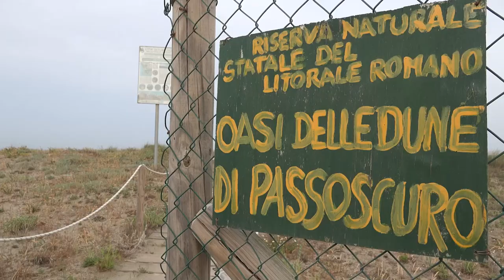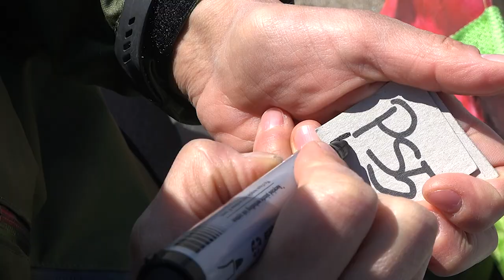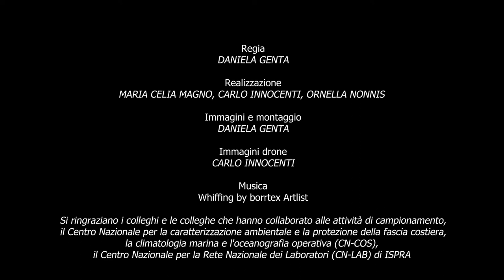Micro Beach Litter - Microplastiche tra i granelli di sabbia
Gli oggetti in plastica e i rifiuti plastici da tempo fanno parte del nostro quotidiano.
Questo tipo di inquinamento è ormai diffuso e ubiquitario e sta mettendo in pericolo l'intero ecosistema marino.
Anche se limitassimo la dispersione nell’ambiente di macrorifiuti plastici, per molto tempo dovremo convivere con le microplastiche (frammenti di dimensioni inferiori ai 5mm), che possiamo trovare anche nelle spiagge che frequentiamo durante il periodo estivo.
 Ispra, di recente, ha avviato una sperimentazione lungo le coste laziali a nord del Fiume Tevere per verificare la presenza di microplastiche nella spiaggia emersa (micro beach litter).